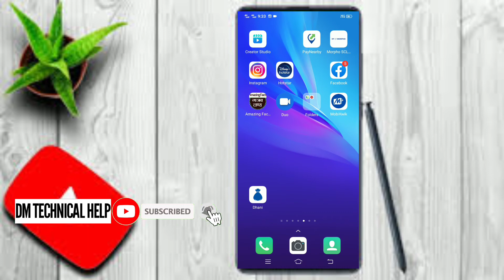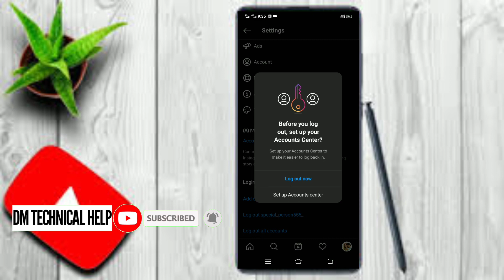Instagram Id Logout Kaise Karen ? How To Logout Instagram Id 2022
नमस्कार दोस्तों स्वागत है आपका हमारे यूट्यूब चैनल Dm technical help में दोस्तो अगर आपको वीडियो पसंद आया तो लाइक करें कमेंट करें शेयर करें और टैक्निकल से जुड़ी हुई जानकारी के लिए सब्सक्राइब करें हमारे चैनल को